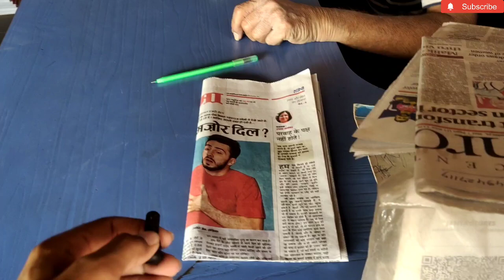Bajaj Pulsar 220f / 150 cc Recamend Best Tyres 2022 👌👌 Your automobiles short Video